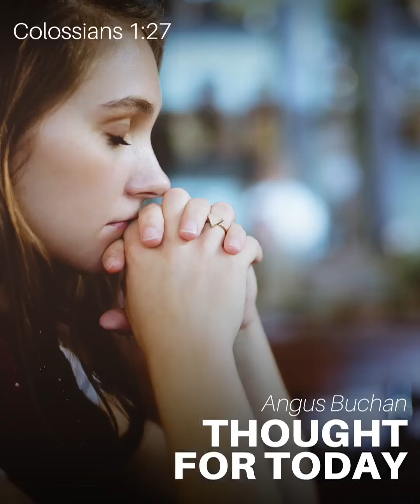Thought For The Day, 20 June 2022, Angus Buchan